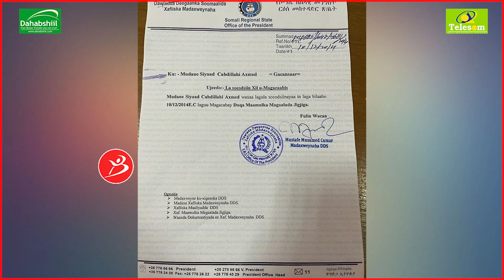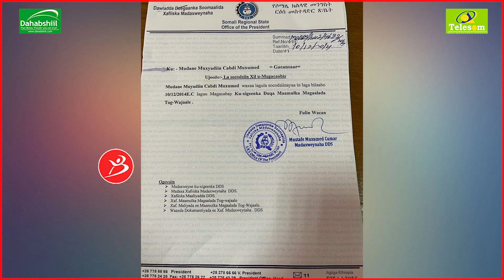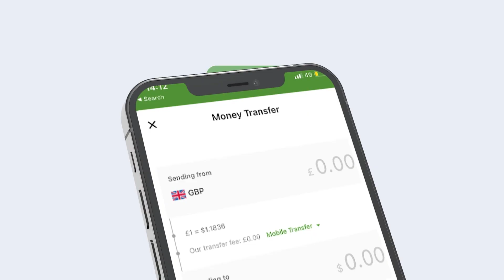Madaxwenaha Dawlad Degaanka Oo Magacabay Xilal Cusub